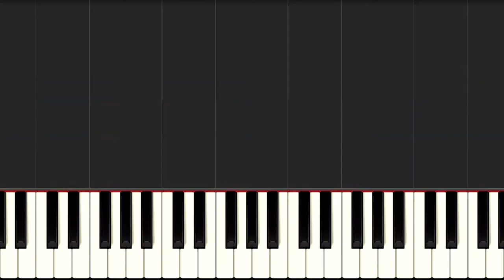Ninja Gaiden - The Amazing Ryu (Piano, Game Video)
Composed by Keiji Yamagishi
and Ryuichi Nitta
Arranged by LeviR.star

UPDATE 2: Hi dear piano lovers. I would like to tell you more news. I was inactive for some time because I was marked as a video spammer. I was told that I didn't create enough added value and that the videos were not creative enough. Although I often adjust the notes or adjust speed and always improve the sound quality significantly. This was probably not enough and so this is the following plan. To create both more creative videos and old format videos, videos will be added few times a month in two formats, the first format with video in the background and the second format with old video style without background video. Hopefully, I'll be doing this well with the YouTube algorithm. If you have any comments on this, please let me know, thank you very much, and enjoy piano music! (July 2020)